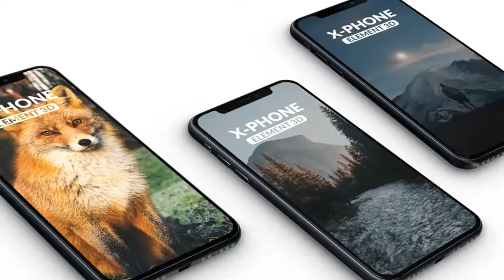X-Phone Promo For Element 3D - After Effects Template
X-Phone Promo For Element 3D
Features:
CS6, CC, 2014 CC, 2015, CC 2017, CC 2018 Compatible Project
50 Pre-made Unique Scenes
Promo Story Included 1:10min
Modular Template
Each Scene has his own Placeholders
Images By Unsplash
Font is free, you can find the link inside the zip file.
Thanks!!!